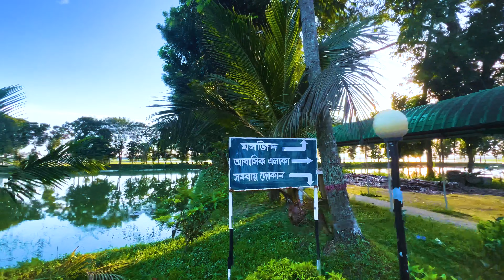Bangladesh Rice Research Institute | Habiganj | বাংলাদেশ ধান গবেষণা ইনস্টিটিউট | হবিগঞ্জ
বাংলাদেশ ধান গবেষণা ইনস্টিটিউট বাংলাদেশ কৃষি মন্ত্রণালয়ের অধীনে একটি স্বায়ত্তশাসিত প্রতিষ্ঠান, যা ১৯৭০ সালের ১ অক্টোবর পূর্ব পাকিস্তান ধান গবেষণা ইনস্টিটিউট হিসেবে কাজ শুরু করে। স্বাধীনতার পর নতুন নামকরণ করা হয় বাংলাদেশ ধান গবেষণা ইনস্টিটিউট, এটি বাংলাদেশ ধান গবেষণা ইনস্টিটিউট অ্যাক্ট, ১৯৭৩ অনুযায়ী প্রতিষ্ঠিত হয়। এই প্রতিষ্ঠান খাদ্য চাহিদার সাথে সঙ্গতি রেখে নিত্য নতুন ধান উদ্ভাবনের চেষ্টায় নিয়োজিত। সংক্ষেপে এই সংস্থা ব্রি বা বি আর আর আই (BRRI=Bangladesh Rice Research Institute) নামেও পরিচিত।
বাংলাদেশর ধান গবেষণা ইনস্টিটিউট হবিগঞ্জ । Bangladesh rice research  Institute  Habiganj BRRI.
বাংলাদেশর কৃষি ও ধান গবেষণা হিসেবে বাংলাদেশের সর্ব বৃহৎ একটি গবেষণা প্রতিষ্টান।
এটি বাংলাদেশের ধান গবেষণা ইনস্টিটিউট বাংলাদেশের কৃষি মন্তনালয় অধিনে একটি স্বযওশাসিত প্রতিষ্টান, যা ১৯৭০ সালে ০১ অক্টোবর পূর্ব পাকিস্তানের ধান গবেষণা ইনস্টিটিউট হিসেবে কাজ শুরু করে।
এটি বাংলাদেশের ধান গবেষণা ইনস্টিটিউট যা ১৯৭৩ অনুযায়ী প্রতিষ্টিত হয়।
এই গবেষণা যা ১০৩ টির ও বেশি ফসলের কৃষি বিষয়ক গবেষণা কার্যএোম পরিচালনা করে।
এটি ২৯০ টি জাতের প্রযুক্তি উদ্ভবন করেছে।
০৭ টি গবেষণা কেন্দ্র ২৮ টি উপকেন্দ্র ও
 ৭২ টি mlt site and 09 fsrd site
 রয়েছে।